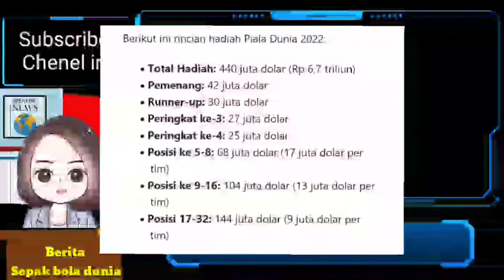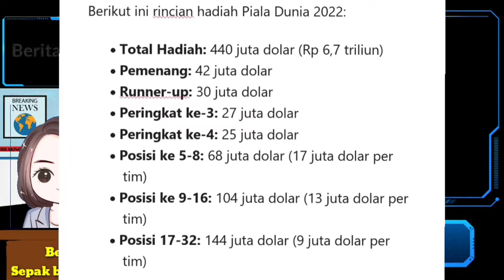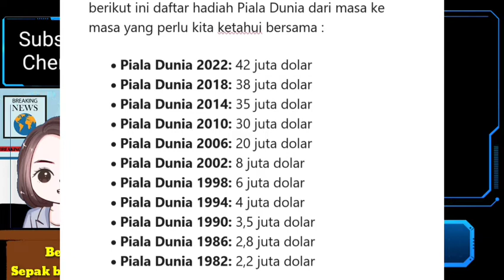KITA BONGKAR HADIAH PIALA DUNIA 2022 LENGKAP SANGAT FANTASTIS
timnas, tim nasional, timnas indonesia, timnas garuda, nasional, team, tim, bola, sepak bola, sepak bola dunia, liga, liga indonesia, liga eropa, liga inggris, liga italia, hadiah piala dunia 2022, piala asia 2022, piala dunia.